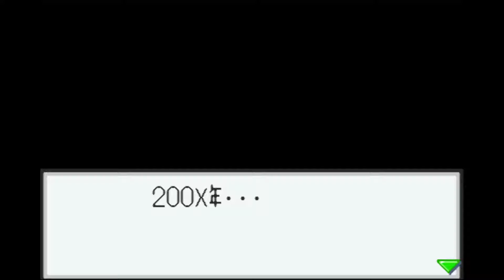Two Mins GBA Review: Battle Network Rockman EXE 3 | Shortplay | 2 mins | [1080P]